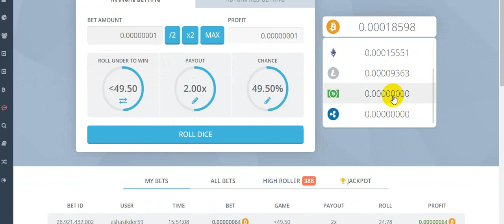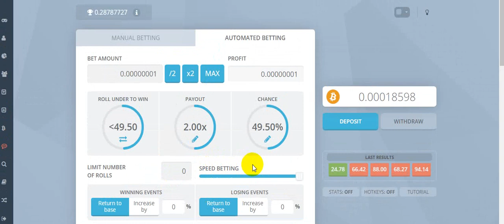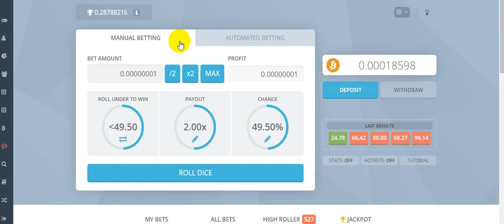The Fact About Earn bitcoin with bitsler That No One Is Suggesting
When casino games are the principle concentration, Bitsler Casino also provides sports activities betting and esports betting options, both powered by crypto payments.

Nonetheless, The principles in Every single match are uncomplicated to be familiar with, and all of these bitcoin online games promise all of the gamers an unforgettable encounter.

Bitsler is One of the more trusted Bitcoin betting and casino web pages all over. They've started off like a dice web page and became one of the foremost Bitcoin gambling brands. Here is Bitpunter‘s take on Bitsler Overview.

Sadly, Bitsler doesn't give any deposit bonuses, but there are plenty of ongoing promotions. The primary is wagering contests in which players can earn around $10,000 in BTC by finishing as one of the prime wagerers. Up coming, the location holds hourly lotteries that award BTC prizes.

ten. GOVERNING Regulation Any issues linked to the agreement shall be ruled and interpreted in accordance with the rules of Hong Kong. The user agrees the courts of Hong Kong shall have definite jurisdiction in regards to any assert, dispute, or misunderstanding

One example is, you may create a web-site for regional conversations on a particular coin or all of cryptocurrency entirely for Ethiopia. You could possibly also take into consideration crafting solution evaluations, analysing investments, complex analysis, evaluations of companies, and clarification pieces to attract persons to your website.

Twist: This is actually the newest dice sport, with more auto betting choices in addition to a new glimpse. You only have to have to pick your payout by dragging the Bitsler logo and also your bet quantity. This video game has a 2% home edge.

with the registration number of the Chamber of Commerce 144430. They get their license incredibly very seriously and supply every one of the Responsible Gaming applications and options for issue gamblers. You'll be able to self exclude you from a account in the event you believe that you experienced ‘too much pleasurable’

They usually consider to return out with anything new for his or her users and target remaining reliable. Moreover, they are at present certified beneath the Curacao gaming regulations.

Shubhadika Rawat Shubhadika is presently working for a Salesforce Developer at IBM. As well as this, here she writes articles connected with cryptocurrencies and blockchain. What's more, she firmly believes that cryptocurrency could possibly slowly and gradually sway from this world.

Besides journaling, traveling world wide in seek for what is actually following is how he rolls.

com has chances to answer e-mail to earn bitcoin. The earning likely here is technically and almost unrestricted. It genuinely just is dependent upon just how much you could and so are ready to operate.

Today, it really is now not possible for passion miners to just conveniently earn mining bitcoin and it has become tricky to profitably mine lesser-benefit cryptocurrencies.

Bitsler is really a crypto currency which offers various video games like Social Roulette, Multicolor, and Caray Cruz, but This web site is common for its dice game. One of many recognised names inside the dice market place, the Bitsler Bitcoin dice video game presents almost everything a participant seems for within a recreation.

phn num - 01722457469  imo ,whatsapp , telegram

bitsler free btc
bitsler faucet
bitsler gambling
bitsler github
is bitsler legit
bitsler juegos
bitsler jnpsds
bitsler kyc
bitsler low balance trick
bitsler like sites
bitsler nitro
bitsler next roll prediction
bitsler owner
bitsler opiniones
bitsler probability calculator
bitsler promo codebitsler gambling